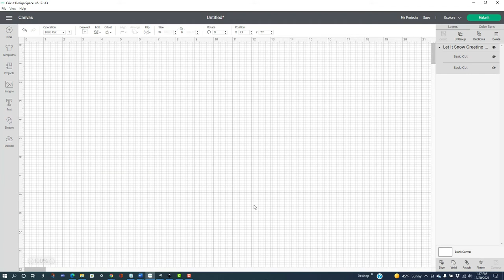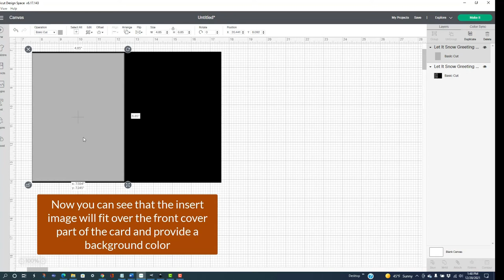A7 Greeting Card Setup Instruction Video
This video covers how to create your A7 type card you purchased from our store.